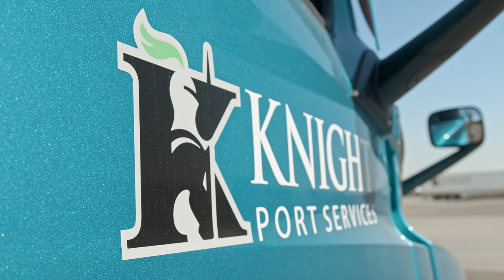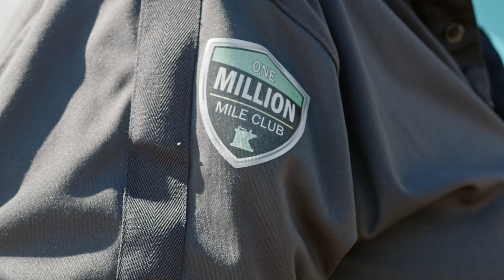Should You Become A TRUCK DRIVER for Port Services? | "This Is What I Love" Feat. Mike Sanford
Mike shares some of the reasons he loves driving for Knight Transportation Port Services. Driving Ports offers a variety of perks, including flexible home time, dedicated routes, excellent pay, and more. Visit DriveKnight.com or call 1-888-4KNIGHT for more details!